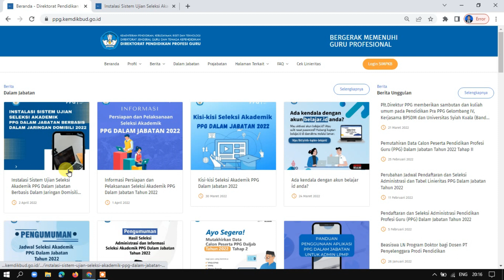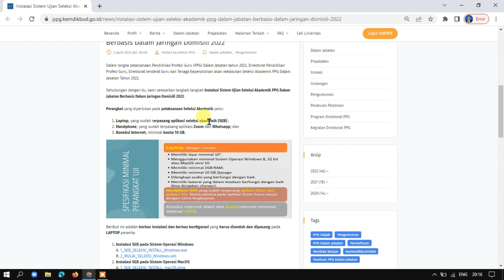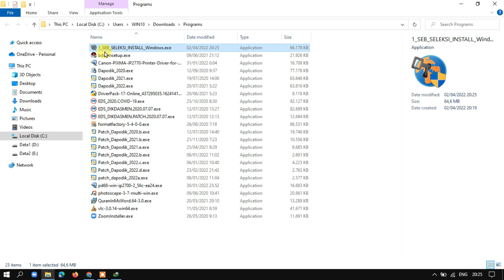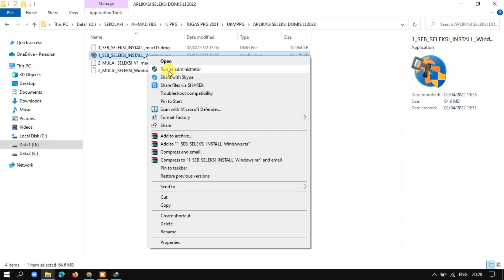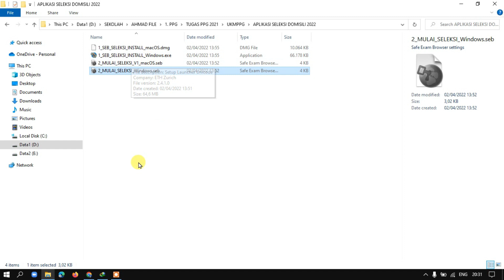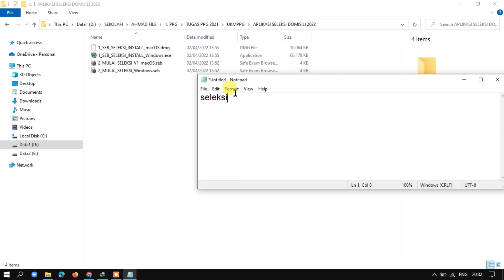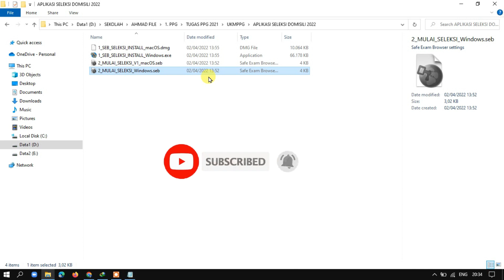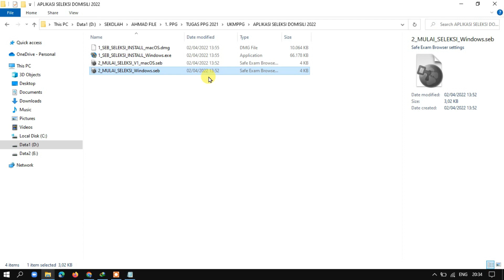CARA INSTAL APLIKASI SELEKSI AKADEMIK PPG DALJAB 2022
kali ini saya akan membagikan video  tutorial cara instal aplikasi seleksi akademik ppg daljab 2022

Cek juga video bermanfaat lainnya yang akan membantu bapak ibu lolos PPG di tahun ini

Tutorial Install Aplikasi Seleksi Akademik PPG Daljab 2022,
cara mudah install aplikasi ppg daljab di laptop windows ,
cara install aplikasi ppg daring,
cara instal aplikasi seleksi ppg 2022,
aplikasi pretest ppg,
aplikasi ppg dalam jabatan 2022,
instalasi aplikasi ujian seleksi akademik ppg 2022 dan solusi tidak bisa install seb ppg,
instal safe exam browser,
install aplikasi ppg daljab 2022,